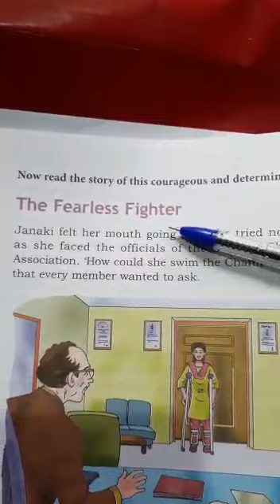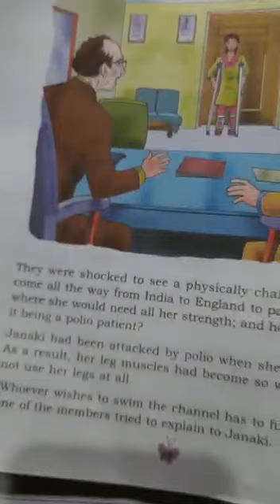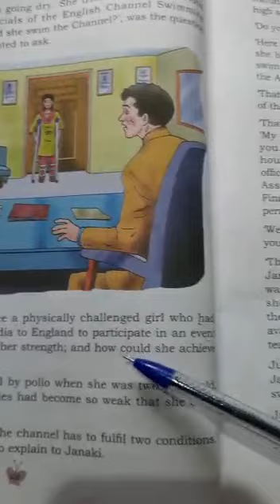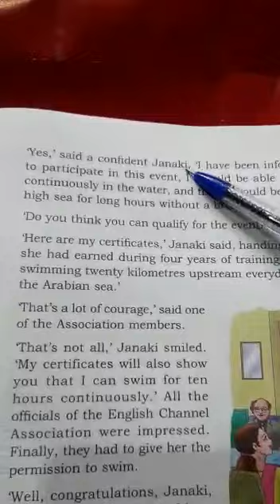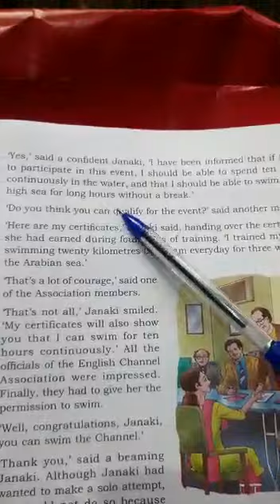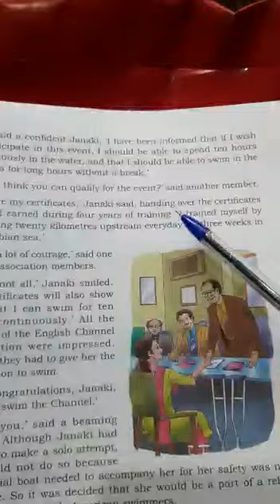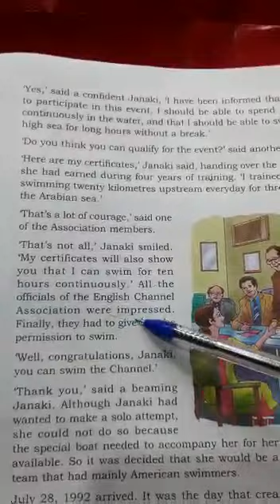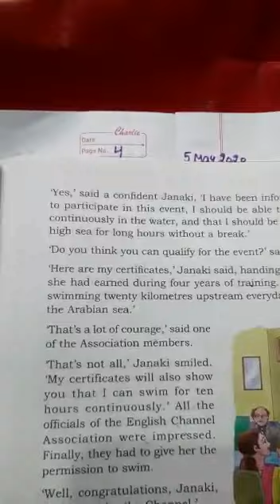CLASS 5 LS THE FEAR LESS FIGHTER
Explanation of   half  lesson